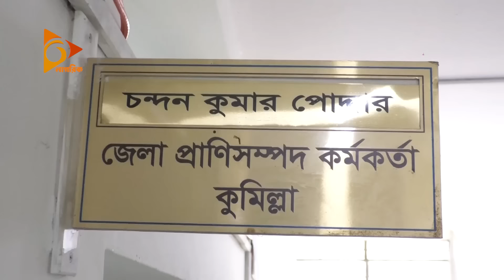ময়ূরের খামার করে চার বছরে কোটিপতি | Nagorik TV Special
NAGORIK TV
Address: Kha-53, Nikunja-2, Dhaka-1229